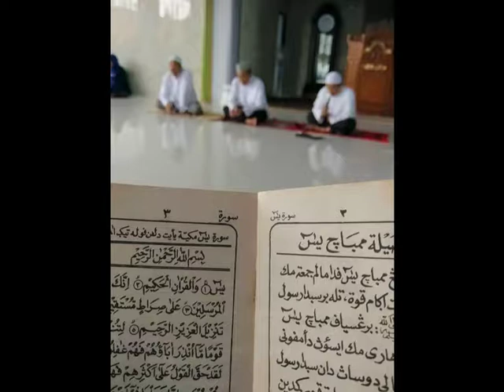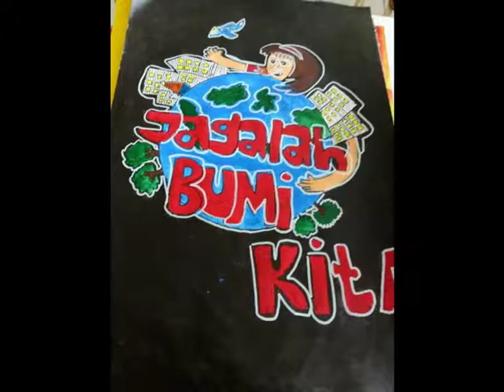serba serbi p1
Serba Serbi